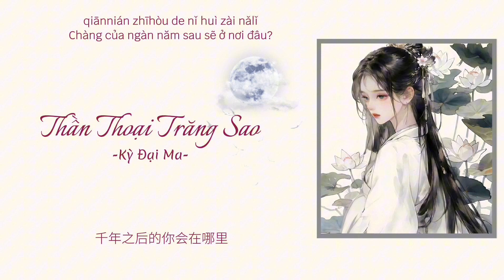[Vietsub] Thần Thoại Trăng Sao - Kỳ Đại Ma (Cover) || 星月神话 - 琪大妈